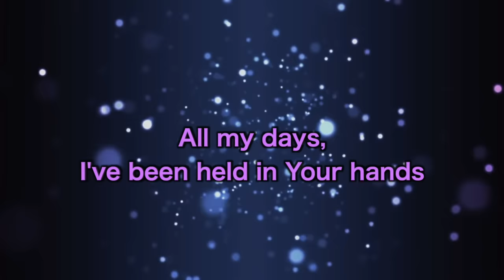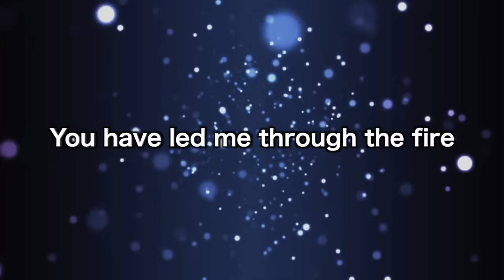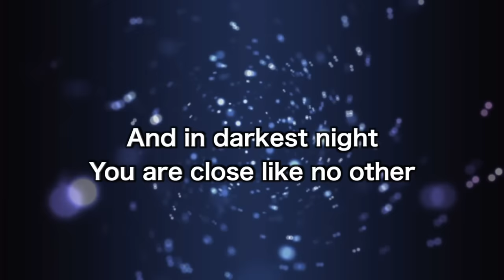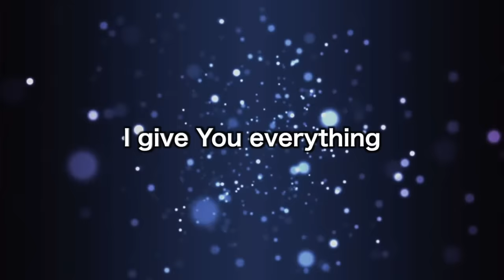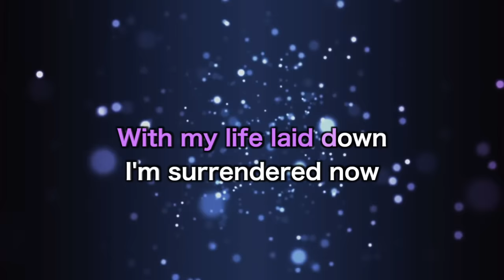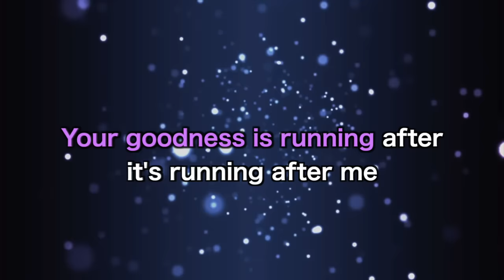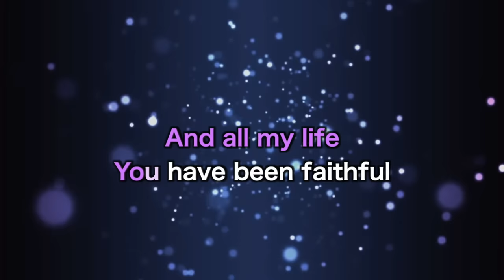Bethel Music - Goodness Of God | Karaoke (Minus One)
Written by Jean Johnson, Ed Cash, Jason Ingram, Ben Fielding, Brian Johnson

Created by Antonio Serrano Jr.
Song Key - Ab

You are free to use my karaoke for your covers or church meetings as long as you put these lines in your description: